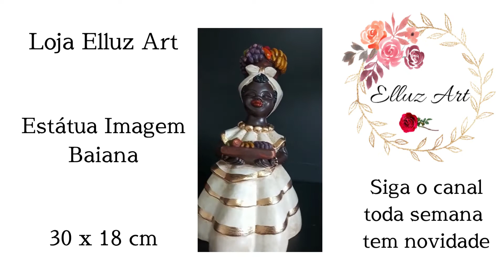Estátua Baiana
Dia 25 de novembro é o Dia da Baiana. A data, comemorada há 18 anos, movimenta o Pelourinho com missa na Igreja de Nossa Senhora do Rosário dos Pretos, além de manifestações culturais no Memorial das Baianas, localizado na Cruz Caída da Praça da Sé.

As africanas vendedoras de comida foram as primeiras baianas que Salvador conheceu ainda na época da colônia. Alforriadas ou escravas de ganho, elas vendiam de porta em porta, beijus, cuscuz, bolinhos e outras iguarias da culinária afro-baiana. Saiam impecavelmente vestidas com batas, saias brancas, torso e pano da costa, enfeitadas de colares, brincos e pulseiras (os balandangãs) e colocavam os tabuleiros equilibrados na cabeça. Até a comida mais famosa de Salvador, o acarajé, era vendida de porta em porta.

Estátua da Baiana

Medidas: 30 x 18 cm

Material Principal: Gesso

Cor: Branco e Ouro

Produto Vendido: Unitário

Imagem confeccionada nos mínimos detalhes e pintada a mão com todo amor e carinho por nossa equipe de artesãos Elluz Art, para você !

Acesse o canal e lá tem o link do site, façam-nos uma visita.
Temos vários outros produtos.